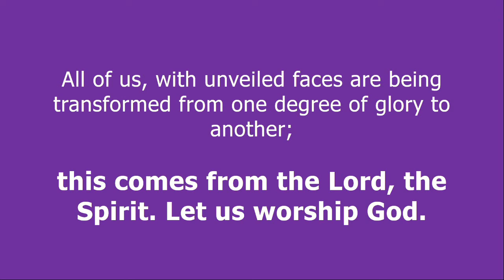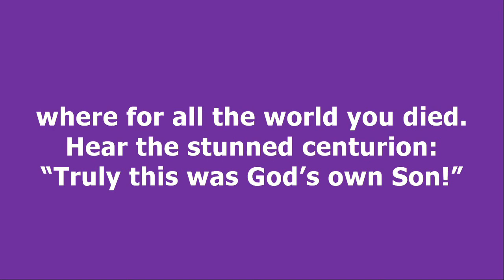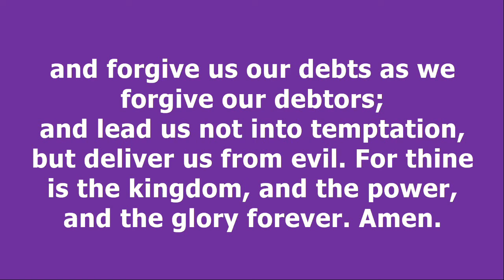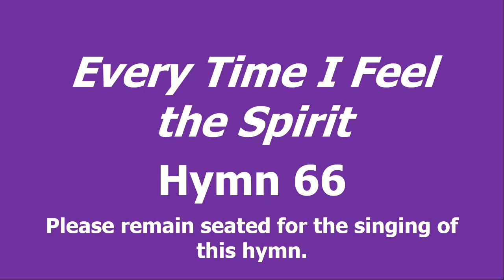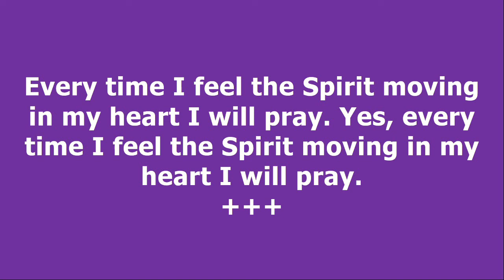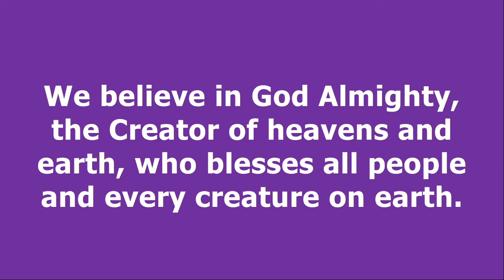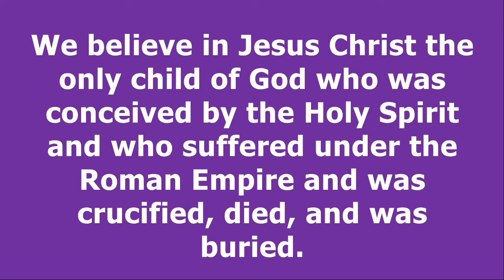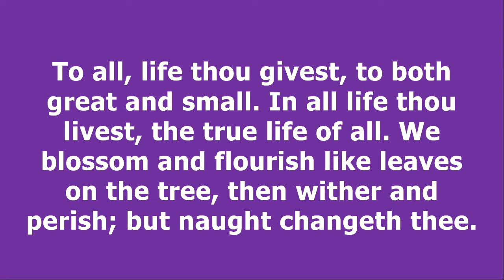02-27-2022 Worship (FULL)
Pastor Jon Hauerwas